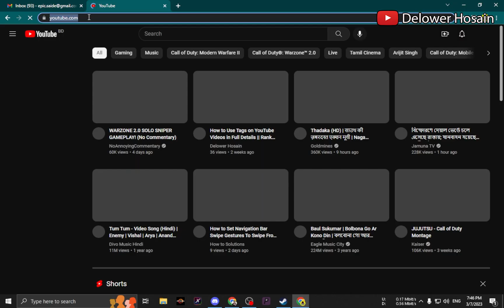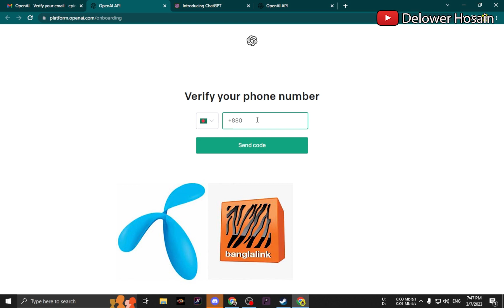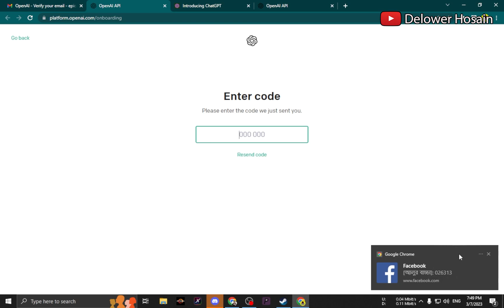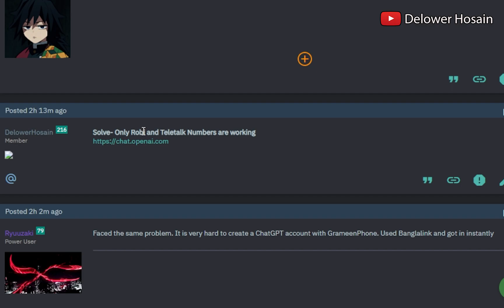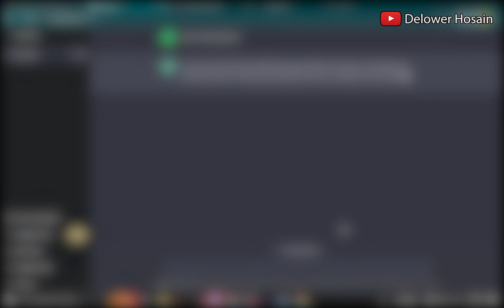Fix ChatGPT Number Verification Problem Bangla || চ্যাট জিপিতে যাদের Number ভেরিফাই করতে সমস্যা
Are you gettings "We've detected suspicious behavior from a phone number similar to yours" in ChatGPT?
চ্যাট জিপিতে যাদের Number ভেরিফাই করতে সমস্যা | Chatgpt number verification problem bangla

ChatGPT is a language model developed by OpenAI that has revolutionized the way we interact with AI. However, users may encounter errors while using it, such as the "We've detected suspicious behavior from phone number similar to yours" error. In this guide, we will walk you through the steps to fix this error and get back to using ChatGPT seamlessly.

Link --

Note- New channel, Old One disable due to YT restrictions